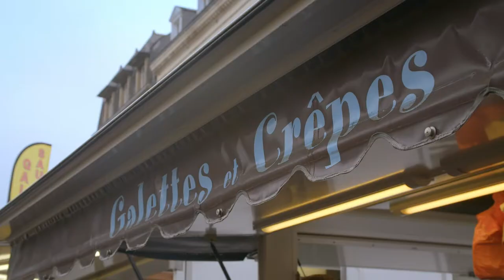TASTE LE TOUR S11 EP218